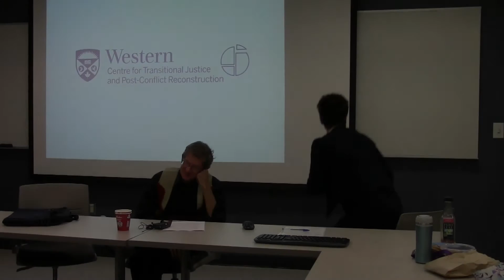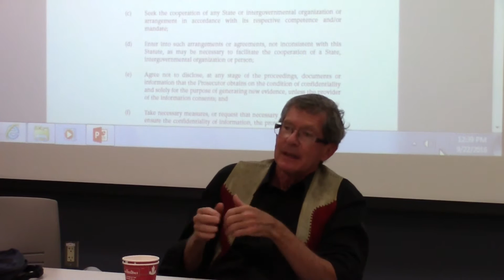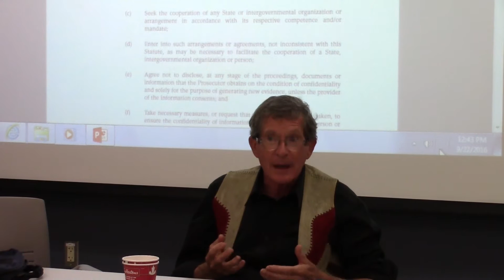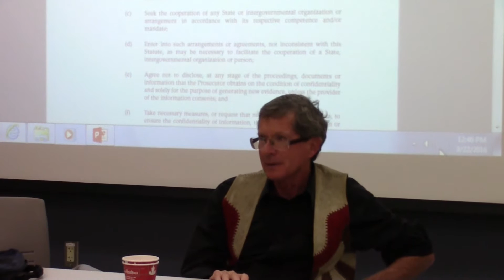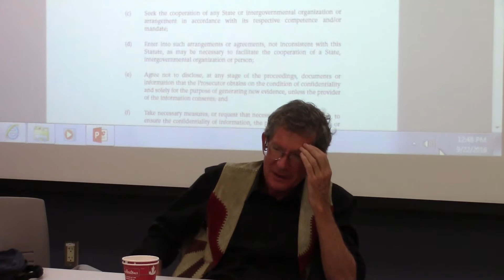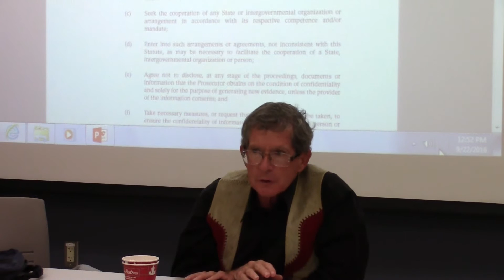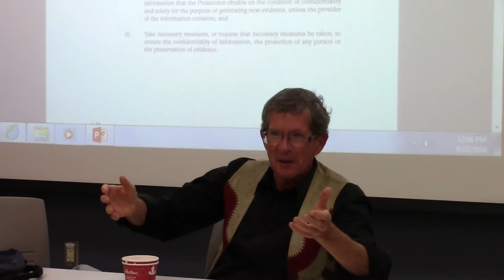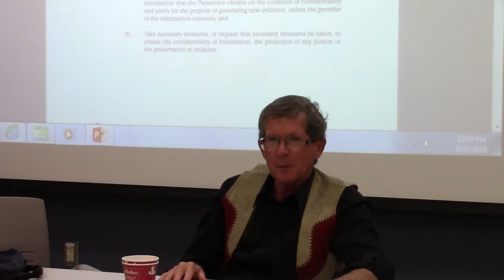Jim Freedman, "The Lubanga Trial and the International Criminal Court"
Jim Freedman
Centre for Transitional Justice and Post-Conflict Reconstruction